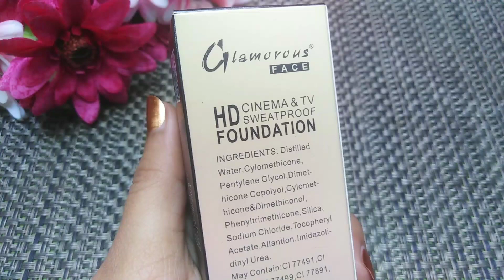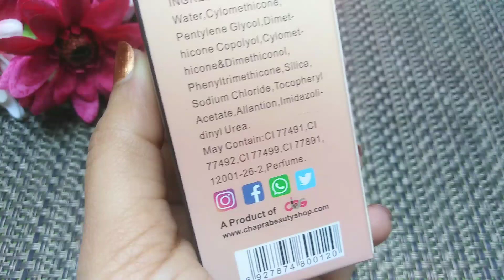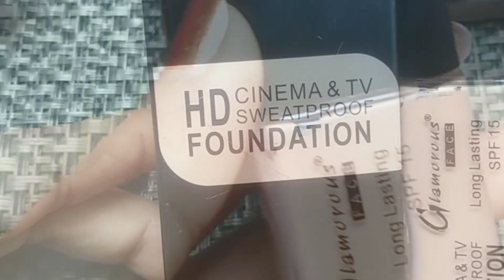Best makeup base affordable & long lasting Glamorous Face HD foundation honest review in urdu hindi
This upload is an honest review of best pakistani makeup brand glamorous face HD foundation